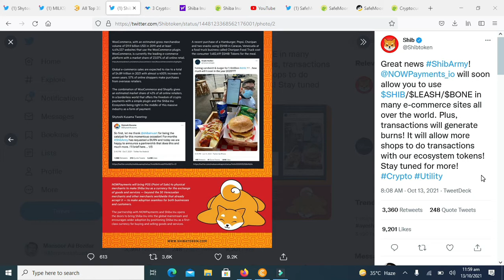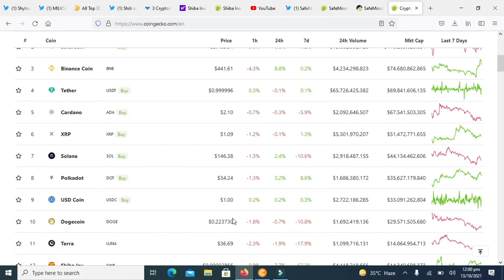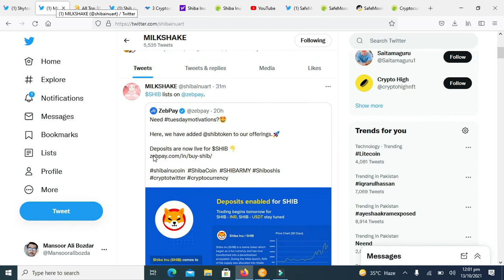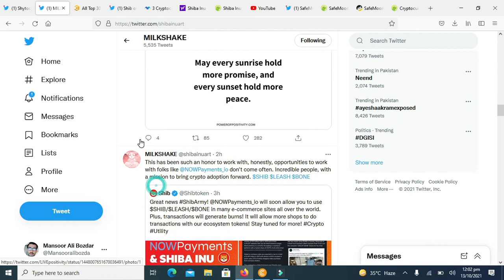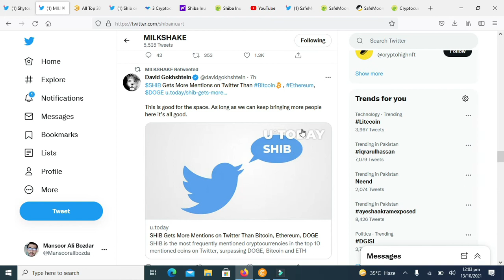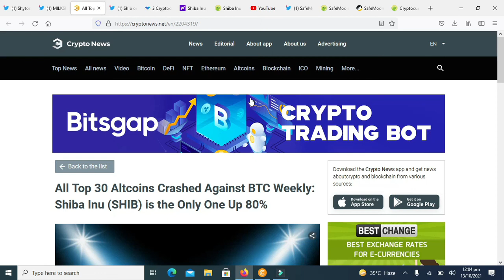Shiba Inu Coin ₹1 जल्दी ही | Shiba Inu Coin News Today | Shiba Inu Coin Price Prediction